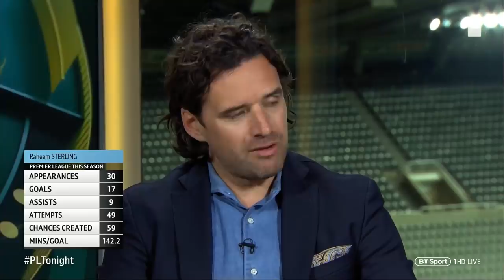"One loss all season, Van Dijk has been astonishing!" | Player of the Year debate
Michael Owen, Owen Hargreaves and Francis Benali debate the winner of the PFA Player of the Year award, with Virgil van Dijk and Raheem Sterling the leading candidates.

Watch Premier League Tonight live on BT Sport.